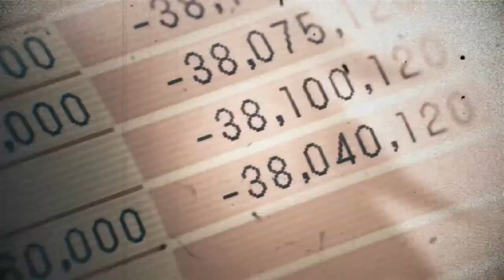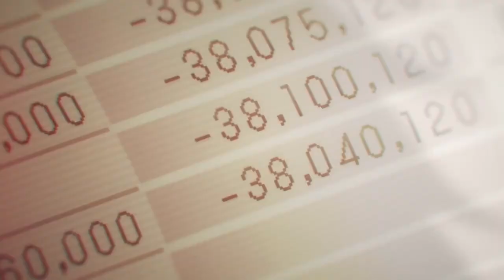Chainsaw Man AMV Neffex - Rumors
Song : Neffex - Rumors